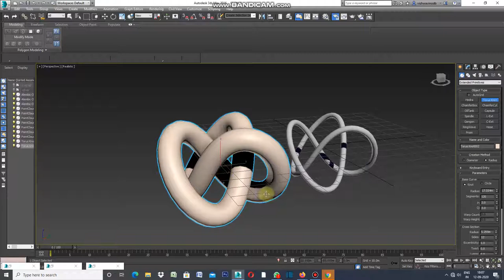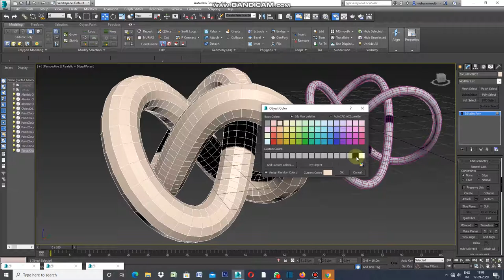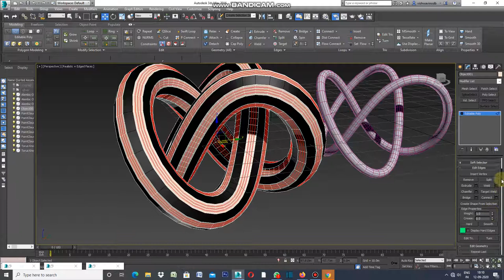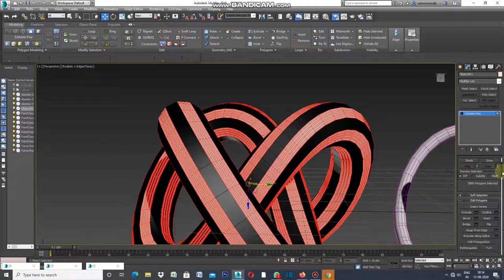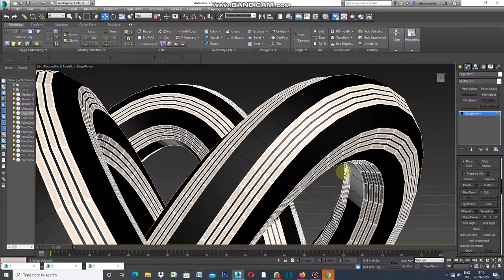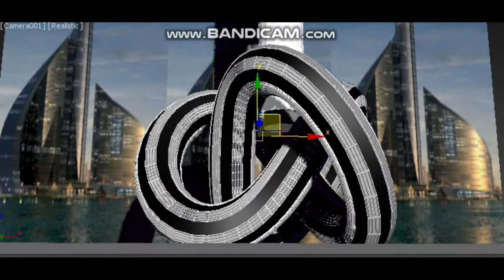ELEVATION BY DOT LOOP AND INSET IN 3DS MAX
THIS IS ALL ABOUT DESIGNING ELEVATION WITH DOT LOOP AND INSET IN 3DS MAX.